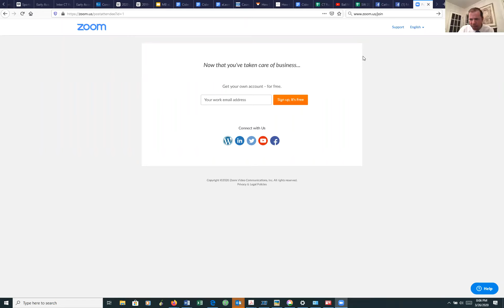WIlton Board of Education Regular Meeting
via Zoom